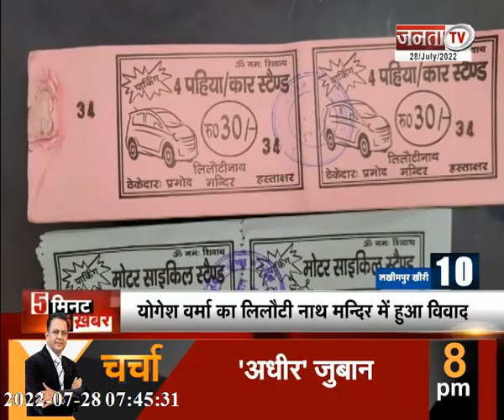UP पुलिस को मिली बड़ी कामयाबी, एक करोड़ के सोना चांदी लेकर फरार कारोबारी को पकड़ा